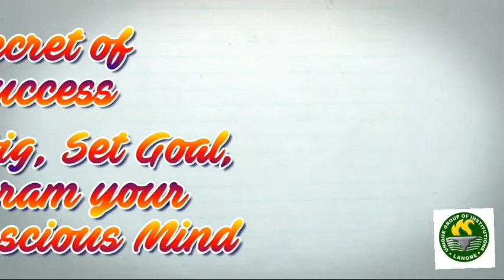Secret of Success by Director of Unique College